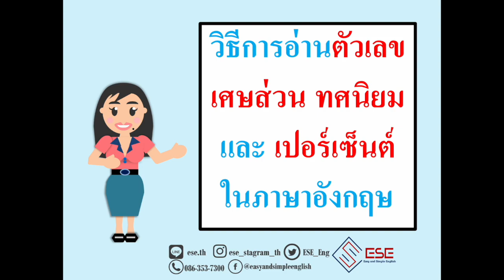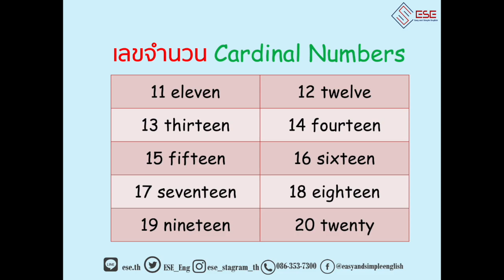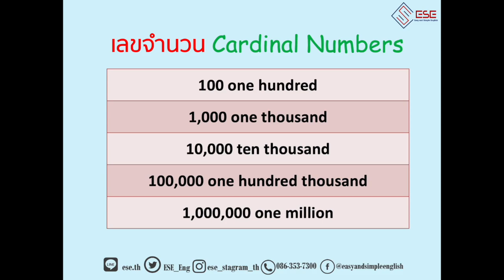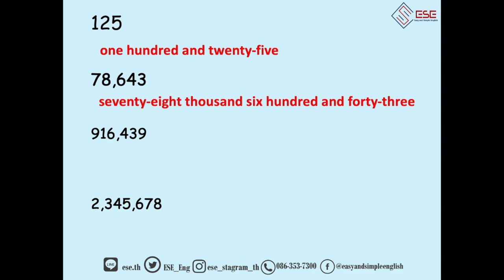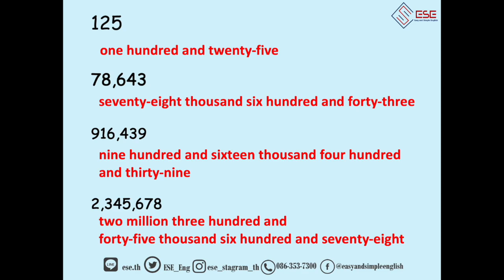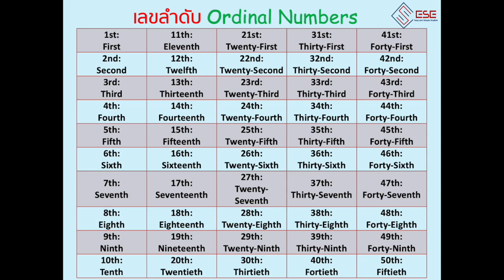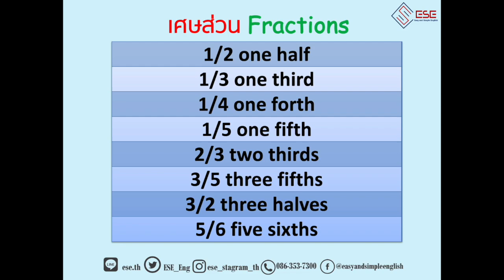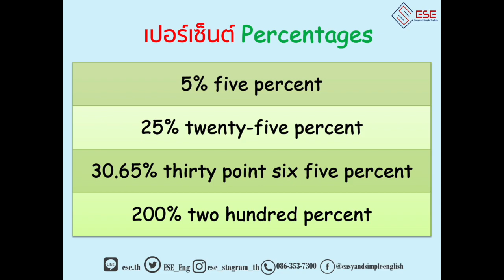อ่านเลข เศษส่วน ทศนิยม เปอร์เซ็นต์ เป็นภาษาอังกฤษ เรียนภาษาอังกฤษออนไลน์กับESE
ในวีดีโอนี้เราจะมาดูวิธีการอ่านตัวเลขตั้งแต่หลักหน่วยไปถึงหลักล้านเป็นภาษาอังกฤษกัน รวมไปถึง เลขบอกลำดับที่ เลขเศษส่วน เลขทศนิยม และ เปอร์เซ็นต์เป็นภาษาอังกฤษ บอกได้เลยว่าดูคลิปนี้เพียงคลิปเดียว ทำให้อ่านตัวเลขคล่องขึ้นอย่างแน่นอน หลายๆคนที่กำลังฝึกภาษาอังกฤษ ไม่ว่าจะเป็นในชีวิตประจำวัน หรือ ภาษาอังกฤษที่นำไปใช้สำหรับทำงาน อาจจะต้องเจอกับสถานการณ์ที่ต้องพูดอ่านตัวเลขเป็นภาษาอังกฤษและมักจะประสบกับปัญหาที่ว่า ไม่สามารถอ่านตัวเลขเหล่านี้ได้ เราจะมาฝึกอ่านตัวเลขภาษาอังกฤษไปพร้อมๆกันในวีดีโอนี้ หวังว่าคลิปนี้จะเป็นประโยชน์กับทุกคนที่กำลังฝึกอ่านตัวเลข และ ประสบกับปัญหา อ่านตัวเลขไม่คล่องนะครับ

เรียนภาษาอังกฤษออนไลน์ ครบทุกหลักการใช้งานในคลิปเดียวแบบเต็มสูบทั้งหมด
หากสนใจมา#เรียนภาษาอังกฤษตัวต่อตัว กับทางESE สามารถติดต่อสอบถามข้อมูลได้ทางช่องทางเหล่านี้นะครับ